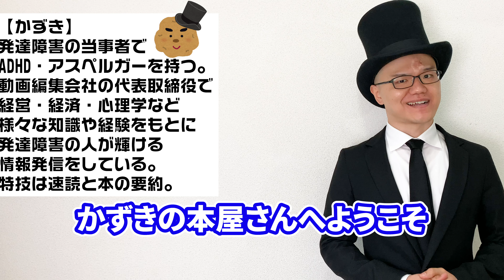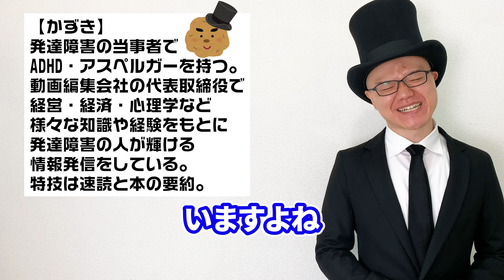【コント解説】危険！すぐに逃げろ！絶対に関わってはいけない人〜上司編〜【大人の発達障害・ASD（自閉症スペクトラム）・ADHD・アスペルガー・汎用性発達障害・LD・グレーゾーン】仕事・職場・人間関係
本日は発達障害の人が絶対に関わってはいけない上司の特徴ついてコントで演じながら解説します。

上司という権力を使って部下を搾取してくる人が多々いますが、発達障害を持っていると、言いなりになったり言いたいことも言えずに搾取されてしまうことがあります。

今回はどのような上司に拘ったら痛い目を見るのかについて面白おかしく解説しました。

⬇︎副業・自営業をするための相談はこちら⬇︎

⬇︎かずき主宰の楽しいイベントはこちら⬇︎

⬇︎動画内で紹介したオススメ動画⬇︎
終身雇用はハイリスクノーリターン！？終身雇用が危険な理由とこれからの時代を生き抜く対策